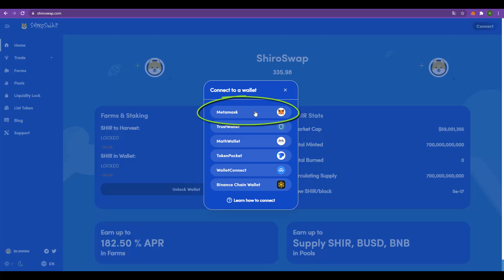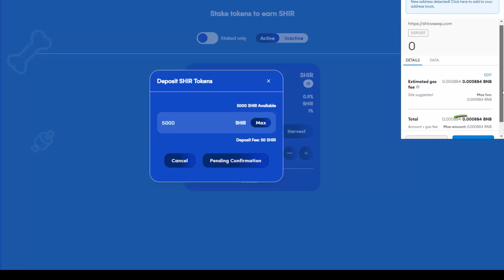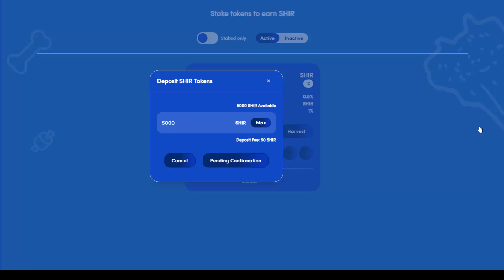SHIRO INU BAKAL LAUNCH DI LBANK BELI SEBELOM TERLAMBAT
SHIRO SWAP :-